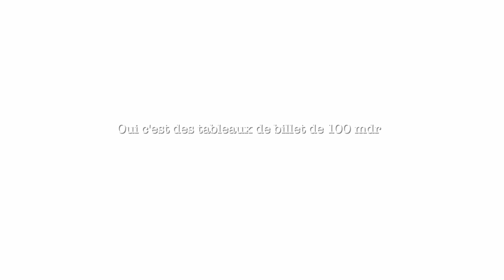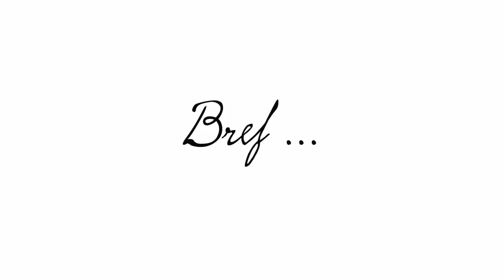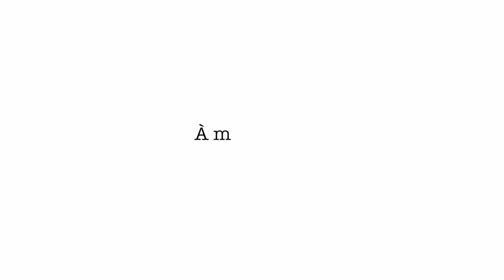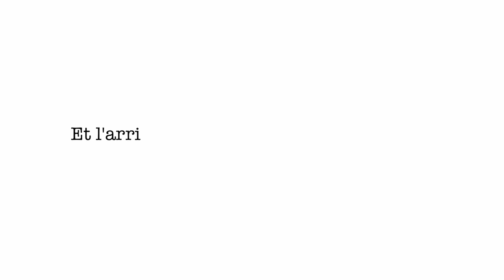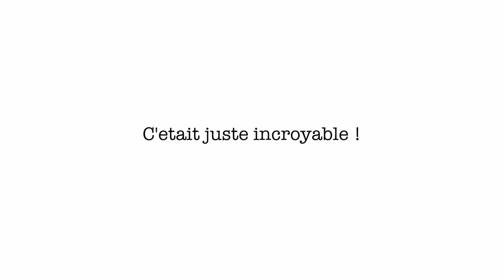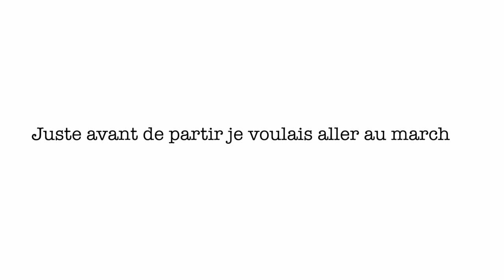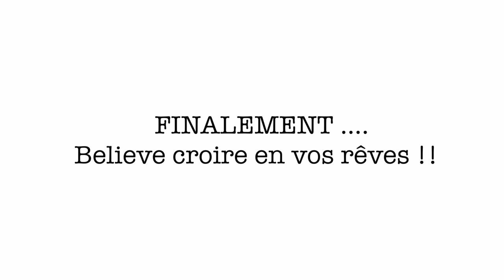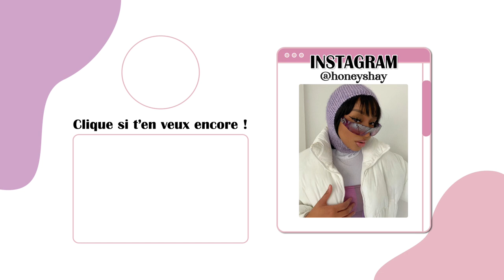48H DANS LA PEAU D'UNE MAHORAISE ! 🇾🇹😳 (et c'est OUF!!) l HONEYSHAY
Hey !
Aujourd'hui j'ai specialement fait 48H AU LIEU DE 24H dans la peau d'une mahoraise ! Pour pouvoir autant profiter de l'aspect mariages , que l'aspect chill , barbecue etc hihi !

Viens me follow sur mes réseaux ! Je suis + active !

Musique d'intro : Le D - Ca va barder
Musique d'ambiance : aksan music

Bisous !